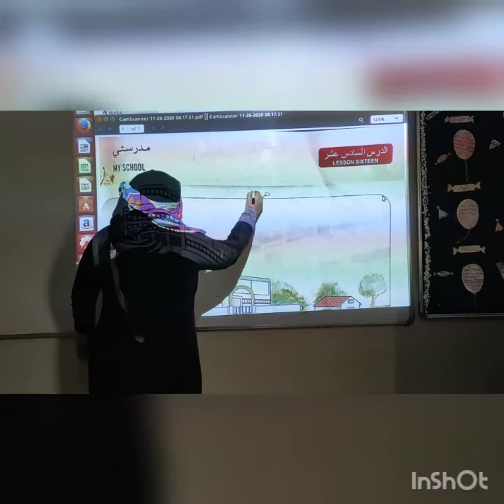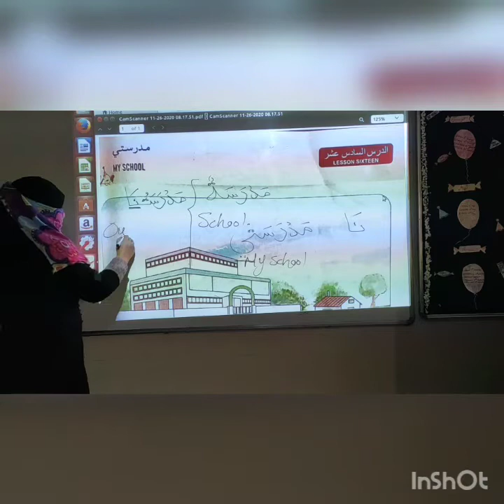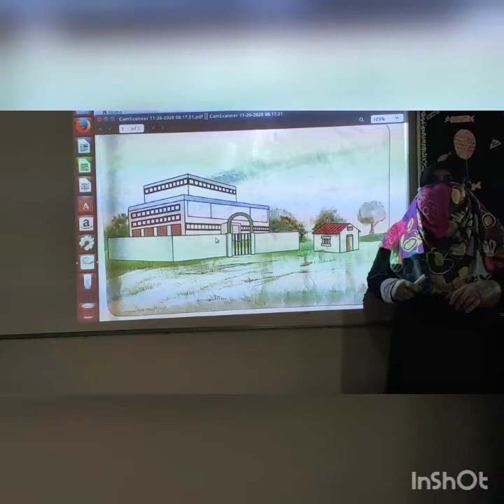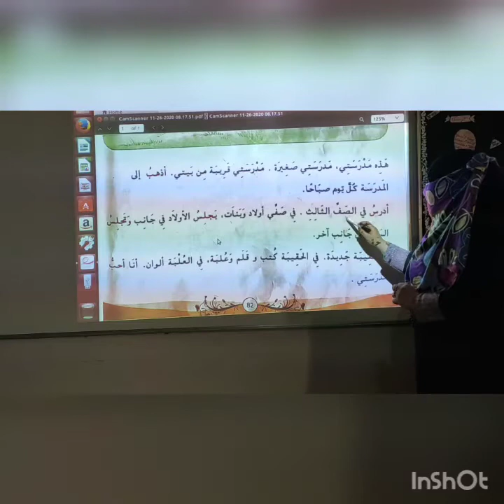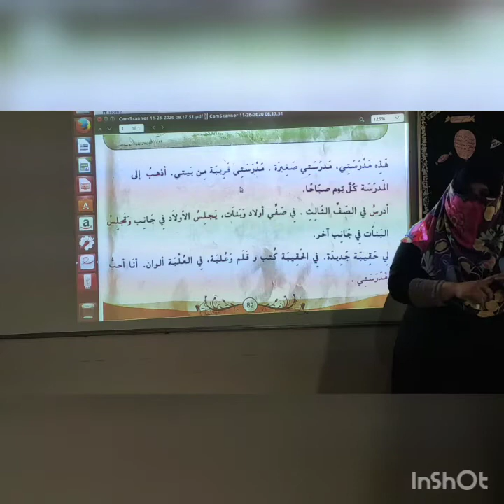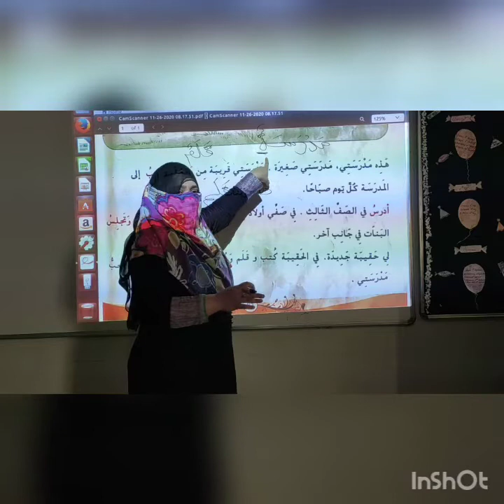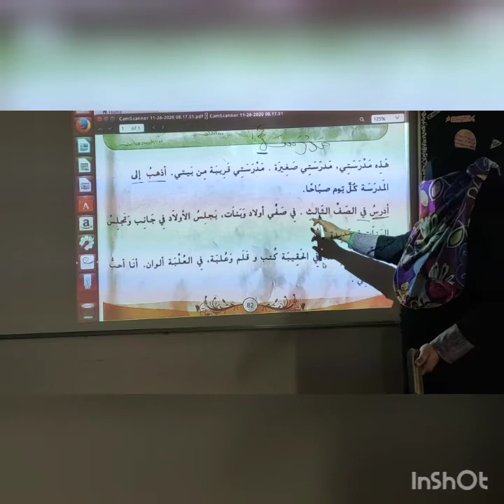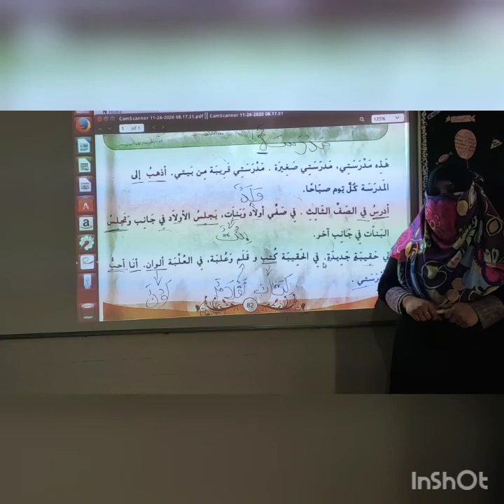Class 5/Arabic/Ch 16/Part 1